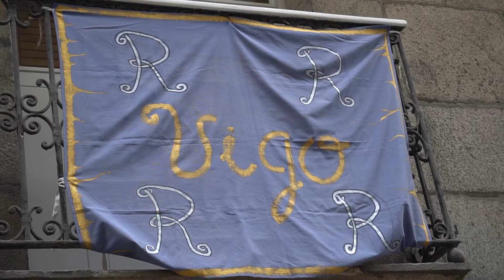Comiendo en A Reconquista de Vigo - El Buen Comer Food Show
En el capítulo especial de hoy podéis ver que se come en la mayor fiesta popular de la ciudad de Vigo. A Reconquista. Celebrando que echamos a los franceses nos hinchamos a chorizo y vino. Precioso!
Preguntadle a vuestro vigués de confianza cuando es la próxima y veníos a celebrar con nosotros!

Gráficos e Intro 3D por Guardian Graphics: @guardiangraphics_

¡Sigue a La Jefaturra Podcast en redes!